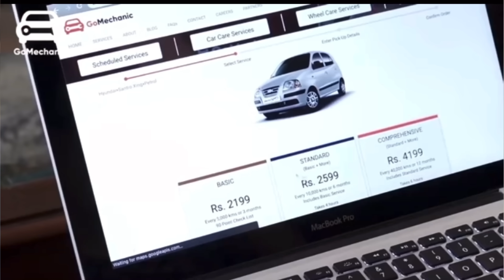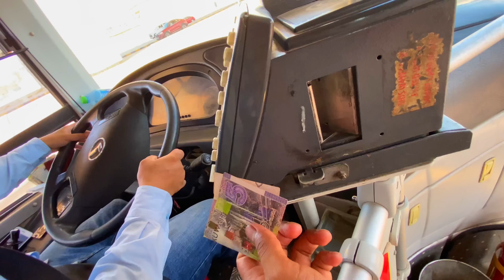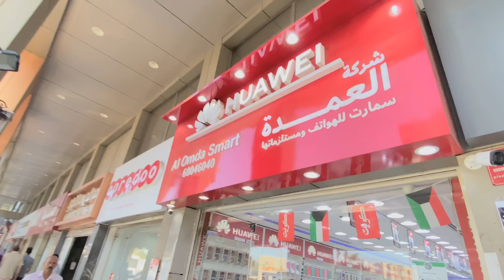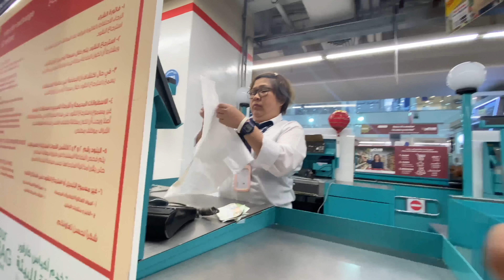India Jane Se Pahle Sara Kam Khatm Karna H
Managed by :- Moyotro digital marketing Pvt Ltd.

kuwait,living in kuwait,gulf jobs 2022,gulf jobs,gulf jobs
newspaper today,kuwait news,kuwait airways,kuwait to india flight update,job in dubai,free visa,zr job